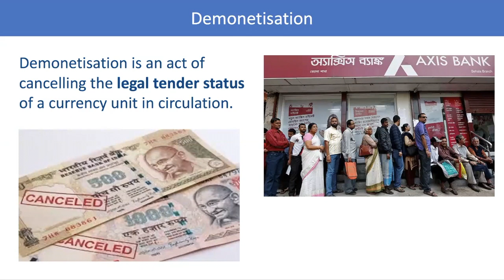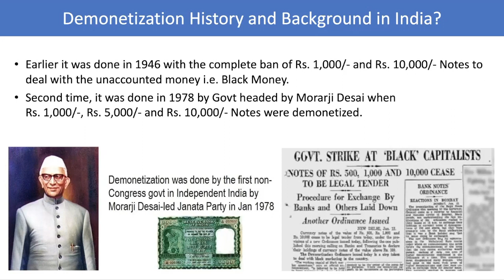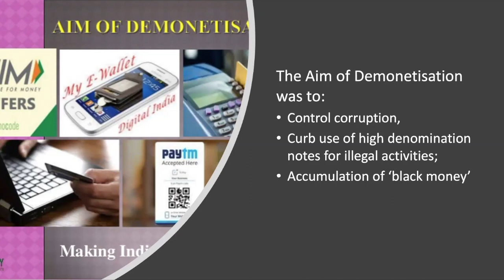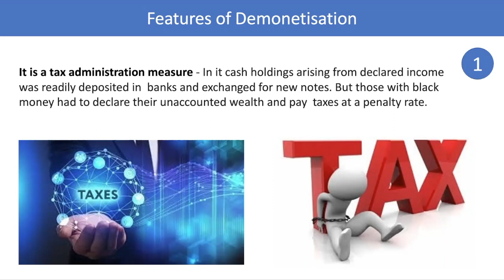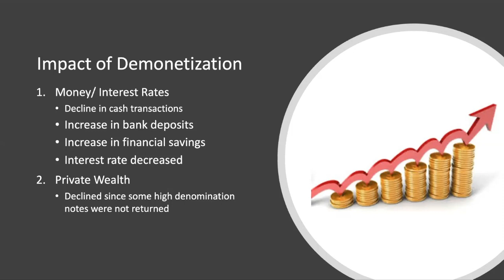Class 12 | Unit 3: Business Environment | Topic: Demonitisation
To clearly understand Demonitisation, watch this video. This video explains the topic industry in proper and simple manner as per CBSE curriculum.